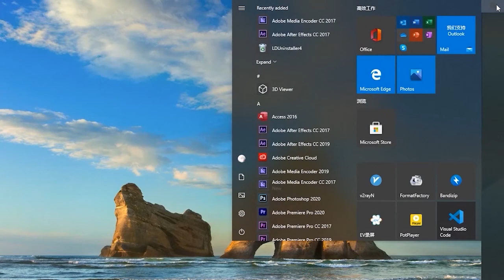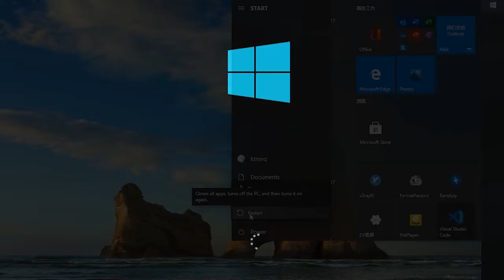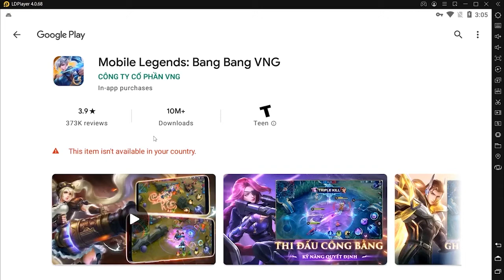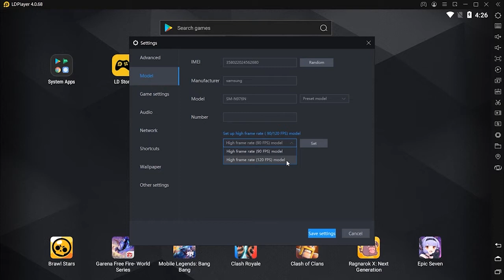Best Emulator to Play T3 Arena on PC with LDPlayer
T3 Arena is a fast-paced, easy-to-learn 3v3 shooter. Team up with your friends and charge into battle from your mobile device - anytime, anywhere! Tons of unique heroes, exciting game modes, and effortless auto-firing weapons all await you in the thrilling competitions of the T3 League!

Enjoy T3 Arena on PC with LDPlayer NOW.

The Best Emulator to Play T3 Arena on PC
1. Download and install LDPlayer on your desktop
2. Open LDPlayer and search T3 Arena on LD Store
3. Get the game installed on your emulator and launch it
4. Enjoy T3 Arena gameplay on LDPlayer